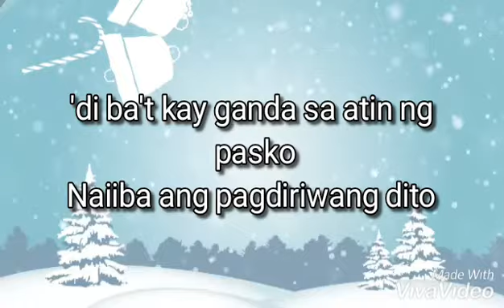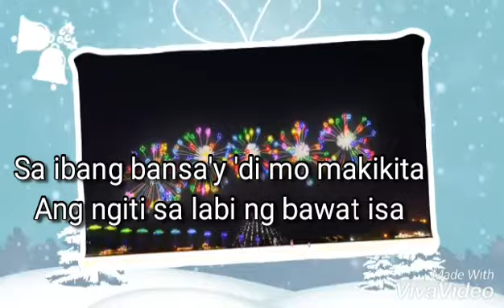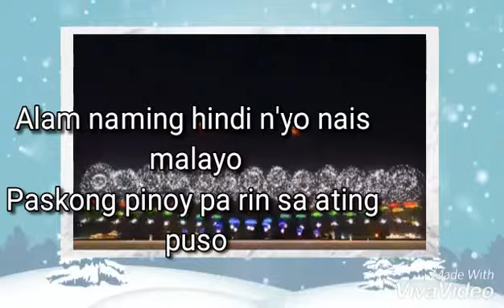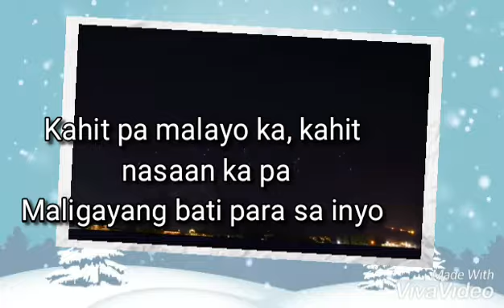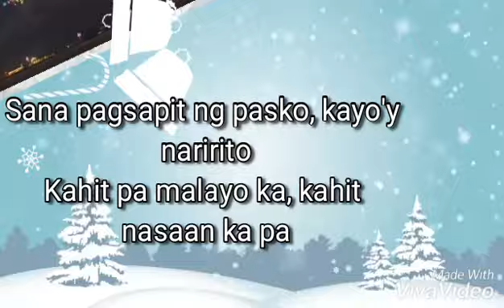SA ARAWA NG PASKO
All STAR